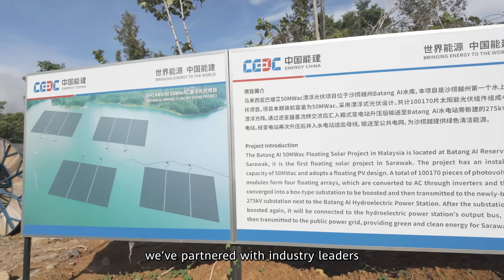Floating Power – Reimagining Sustainable Innovation in Sarawak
A remarkable step forward in Malaysia's clean energy journey has begun in the heart of Sarawak. The Batang Ai Floating Solar Farm, the largest of its kind in the country, marks a new era of renewable innovation.

By harnessing the reservoir’s surface, the Batang Ai Floating Solar Farm proves that sustainability and smart design can thrive together without disturbing surrounding ecosystems. This initiative is more than a milestone; it redefines the standards of sustainable innovation.

With the right technology and vision, the energy solutions of tomorrow can start today. And in Sarawak, the future is already rising.